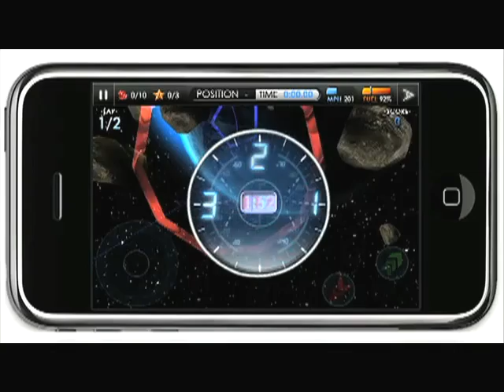This Week in Space 15 - April 30, 2010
Run For Your Lives! Steven Hawking warns us about aliens, The military launches a space shuttle, NASA helps keep an eye on oil slick off Louisiana, and the countdowns are on for Atlantis's final scheduled flight  and Falcon 9's inaugural flight.